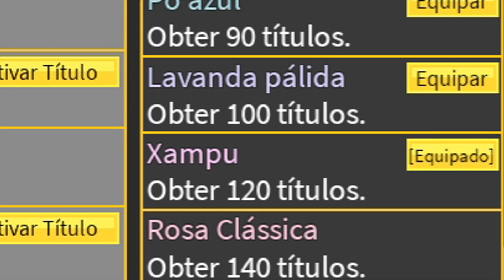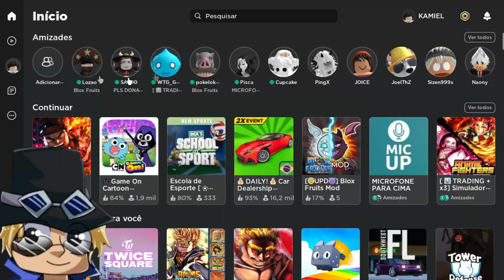A CONTA MAIS RARA DO BLOXFRUITS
Meu discord,instagram tudo aqui